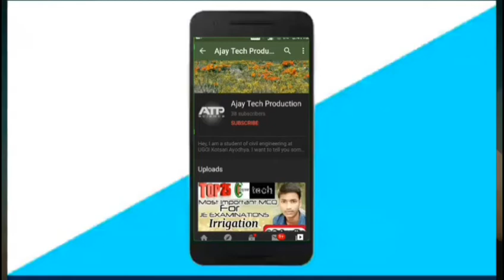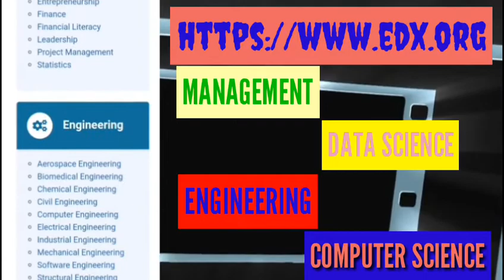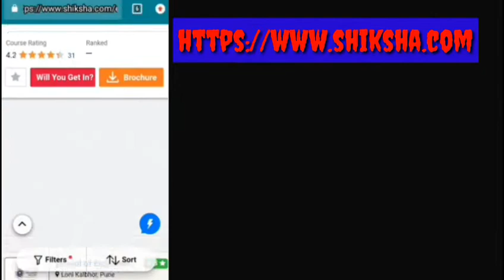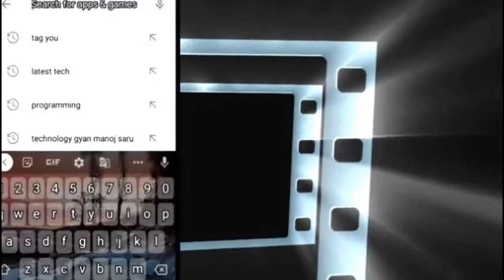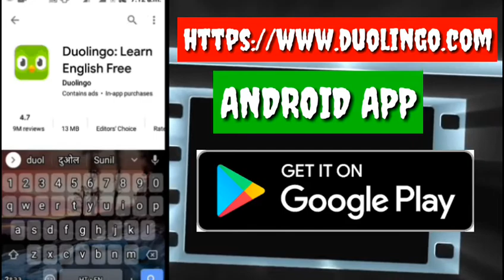Top 10 Most Useful Educational websites for Students in Hindi || Best Educational Websites 2020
Hello Friends,
Welcome to Ajay Tech Production.

Top 10 Most Useful educational websites for students.

Best Websites for students in Hindi

Top 10 Educational Websites In hindi. घर बैठे पढाई करने के लिए Top Educational Sites in hindi

7. Tutorial Pandit

9. Duolingo

 ++--AJAY TECH PRODUCTION--++

+---+---THANKS---+---+